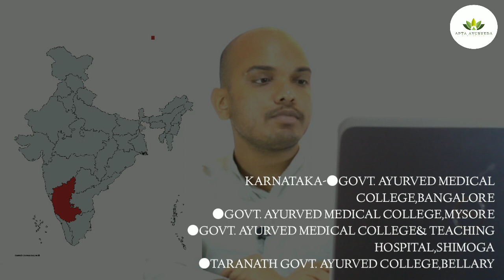LIST OF GOVT. BAMS COLLEGES IN INDIA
In this video,we present about The GOVERNMEMT UG COLLEGES IN INDIA

You can add one more college to the list of state Uttarpradesh-SKD Rajkiya Govt. Ayurvedic College,Muzaffarnagar

Presented by- Gulshan Kumar
Editor- Kunal Dey
DOP- Dipak Kumar Deka

Country's first Unique Startup in Ayurvedic Health Care.
Deals in, Remedies, latest buzz, texts and drafts for under-graduation level and everything relating to Ayurveda. Do visit.
because, wellness begins here!